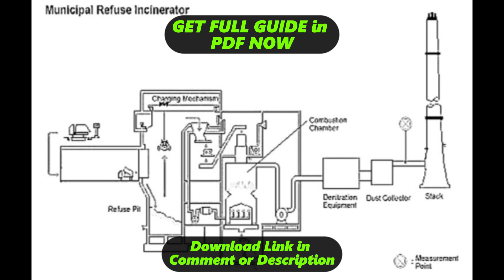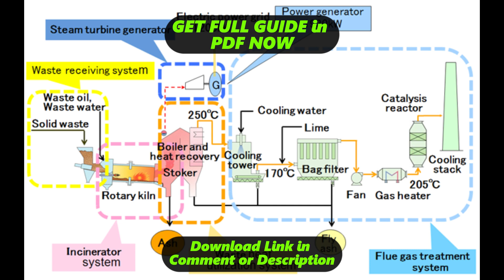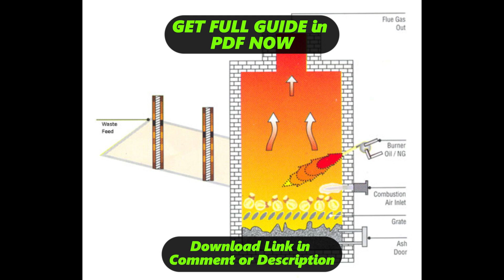[DIAGRAM] Waste Incinerator Diagram